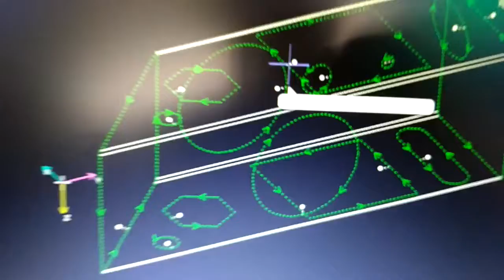Tube & Pipe Laser Cutting Machines Laser tube cutting machines XTC T60020 cutting machine 1